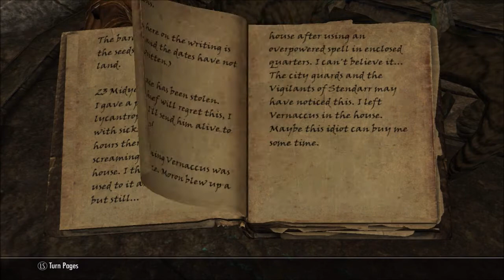In Skyrim 1256 Adora and Vigilant; Thus Spoke Khajiit Old Guilts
This is my Skyrim Story (after the main quests are done) I try to role-play the Dragonborn.
.Mods.
Vigilant
ECE
NPC Visual Transfer Tool
Anna NPC's
Interesting NPC's
Personalized Music - Add your own music to Skyrim
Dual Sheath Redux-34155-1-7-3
Lost longswords2h
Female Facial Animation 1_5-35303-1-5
KNN headtracking
Fair Skin Complexion for UNP v7.9.1 NMM Installer SkyUI_5_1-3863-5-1
TESGLoadingScreensVer1pointRelease-48480-1-release
Proper Torch Wield
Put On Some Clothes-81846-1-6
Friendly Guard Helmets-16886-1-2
SimplyKnock
AddItemMenu
ATAF Greatsword Sprint-34950-V1-0
IAN Dual Sword Wield From Back-34950-V2